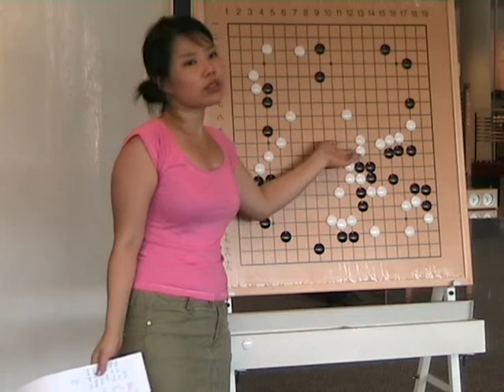Single Digit Kyu Workshop by Kang Sueng-hee part 6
vital point and basic shapes